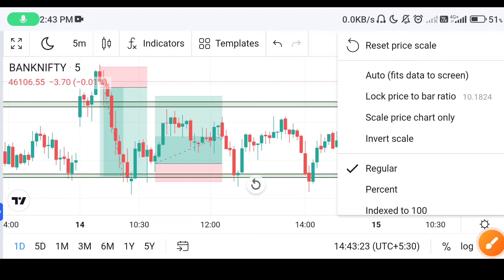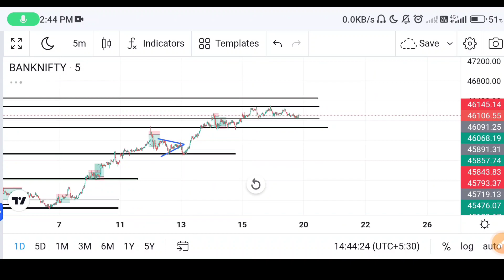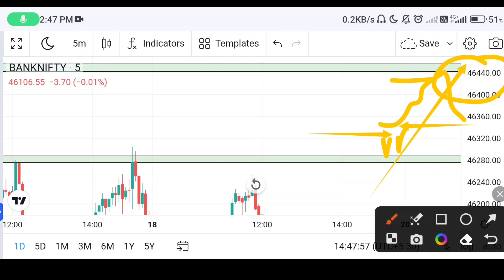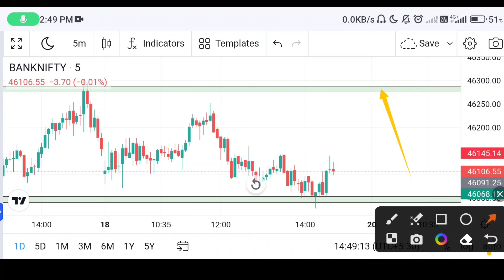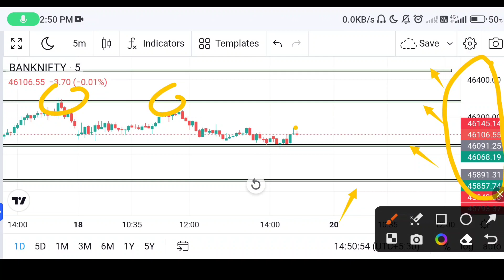आज Ganesh chaturti है तो कल BankNifty अच्छा Profit देगी | Tomorrow Nifty BankNifty Analysis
Banknifty Kal Kya Hoga? Jaaniye Analysis Ke Sath!

Banknifty Ki Aankhon Dekhi Taaza Khabar!

Banknifty Ki Agli Chaal Kya Hogi? Samjhein Nivesh Ke Tips Ke Sath!

Banknifty: Kal Ki Trading Strategy, Aaj Hi Sikhein!

Banknifty Ki Kismat Kya Likhti Hai? Jaaniye Kal Ka Analysis!

Niveshakon Ke Liye Banknifty Ka 'Tomorrow Plan'!

Banknifty Ka Safar: Kal Ki Mudra Ke Liye Pesh Hai Analysis!

Banknifty Ki Aankh Micholi: Kal Ka Gameplan Kya Hai?

Banknifty Analysis: Kal Ki Trading Ki Raah Chalte Hue!

Banknifty: Aane Wale Dinon Ka 'Pehchaan Patra' Kya Hoga?

BankNifty Tomorrow Analysis | Best Banknifty Analysis

Banknifty Tomorrow Analysis: Uncovering Hidden Opportunities

Mastering Banknifty Predictions: Tomorrow's Winning Strategy

Banknifty Tomorrow: A Game-Changing Analysis

Predicting Banknifty's Future: Tomorrow's Market Insights

Banknifty Tomorrow: Your Ultimate Trading Guide

Tomorrow's Banknifty: Analyzing Trends and Targets

Banknifty Tomorrow: Trading Secrets Revealed

Profitable Moves: Banknifty Tomorrow Analysis

Banknifty Forecast: Tomorrow's Trading Roadmap

Tomorrow's Banknifty Game Plan: Expert Analysis